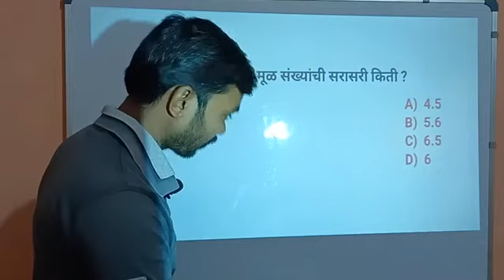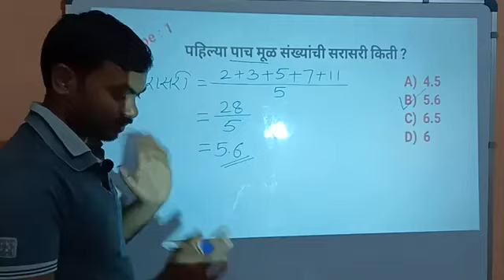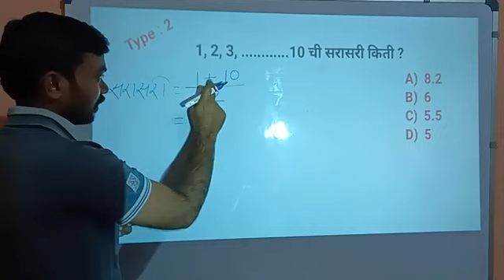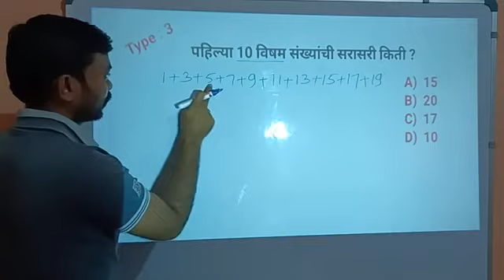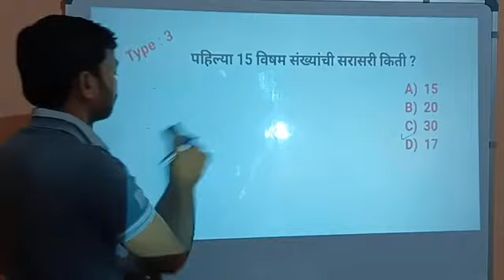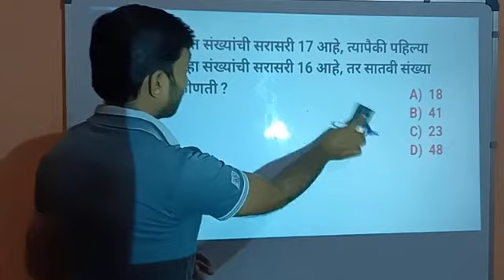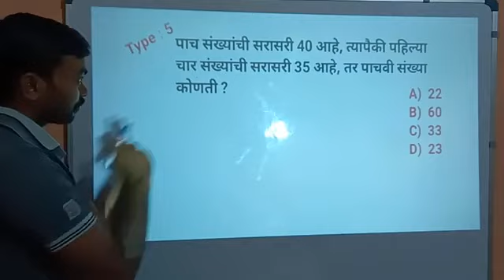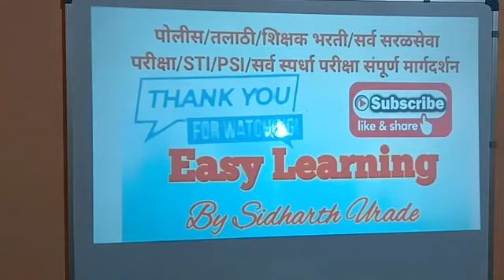सरासरी/अंकगणित/पोलीस/तलाठी/Tait/वनरक्षक/STI/PSI/नेहमी विचारणारा प्रश्न/sarasri/ganit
सरासरी/अंकगणित/पोलीस/तलाठी/Tait/वनरक्षक/STI/PSI/नेहमी विचारणारा प्रश्न/sarasri/गणित/ganit/

तलाठी गणित प्रश्न
पोलीस गणित प्रश्न
शिक्षक भरती गणित प्रश्न
tait maths
mpsc group b,c advertisement 2023
mpsc group c syllabus,
mpsc group b syllabus
raheman pathan
geninus maths
ols by ignite academy mpsc
mpsc combine
mpsc combine strategy 2023
mpsc combine mains
mpsc rajyaseva
oasis study point
vastav katta
mpsc wallah
tikkar marathi
dnyanadeep academy
mpsc rajyaseva syllabus
mpsc rajyaseva syllabus new,
mpsc rajyaseva and combine syllabus,
mpsc rajyaseva pre and mains syllabus,
mpsc ralyaseva new syllabus b0ok list
Lokseva academy and publications
sharda Academy
mpsc point
oasis career point
mpsc rajyaseva syllabus in marathi books,
mpsc rajyaseva csat syllabus,
mpsc rajyaseva syllabus download,
mpsc rajyaseva detailed syllabus,
mpsc rajyaseva exam syllabus,
mpsc rajyaseva preliminary exam syllabus
syllabus for mpsc rajyaseva preliminary exam
vidarbh IAS academy sagar sir
The Infinity Academy
Rohidas Chondhe Patil gst inspector
syllabus for mpsc rajyaseva preliminary exam 2022,
mpsc rajyaseva geography syllabus,
mpsc rajyaseva history syllabus,
mpsc exam date 2020,mpsc full form,
mpsc question paper,
mpsc books,
mpsc exam,
mpsc book list,
mpsc material,
mpsc syllabus in marathi,
mpsc time table 2023,
mpsc posts,
mpsc prelims syllabus,
mpsc recruitment 2023,
mpsc prelims question paper,
mpsc syllabus pdf,
mpsc exam information in marathi,
mpsc result 2020,
mpsc syllabus books,
mpsc question paper 2019,
mpsc question papers with answers pdf,
mpsc advertisement,
mpsc exam news,
tait syllabus
maha tait syllabus
mahatait syllabus
mahatait books
tait books
tait reasoning
tait maths
tait reasoning questions
tait maths questions
tait gk
maha tait gk
tait question paper
tait previous year question paper
tait pyq 2017
tait question paper 2017
tait exam
talathi books
talathi syllabus
talathi exam
talathi reasoning
talathi maths
talathi reasoning questions
talathi maths questions
talathi gk
talathi exam gk
talathi exam question paper
talathi previous year question paper
talathi pyq 2019
talathi question paper 2019
police exam books
police exam syllabus
police exam reasoning
police exam maths
police exam reasoning questions
police exam maths questions
police exam gk
police  exam question paper
police previous year question paper
police bharti pyq
police bharti question paper
police bharti maths
police bharti reasoning
पोलीस भरती गणित
पोलीस भरती बुद्धिमत्ता
पोलीस भरती मागील प्रश्न
पोलिस भरती मागील प्रश्नपत्रिका
पोलीस भरती प्रश्नपत्रिका
तलाठी भरती गणित
तलाठी भरती बुद्धिमत्ता
तलाठी भरती मागील प्रश्न
तलाठी भरती मागील प्रश्नपत्रिका